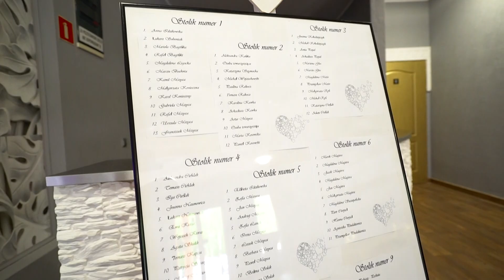NOWA ODSŁONA 2019 Centrum Przyjęć Okolicznościowych KLEOPATRA